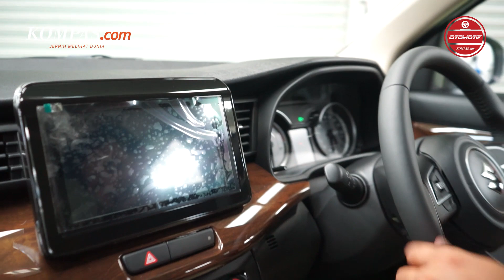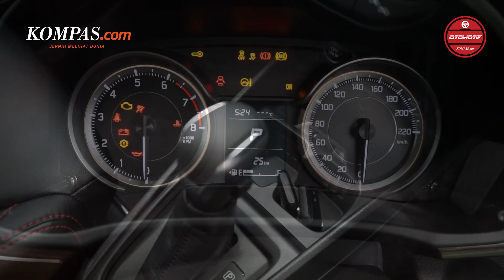REVIEW | Suzuki Ertiga Versi Sport, Strategi Bertahan Untuk Hadapi Avanza Xenia Terbaru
Suzuki ikut meramaikan persaingan mobil di Low MPV dengan menghadirkan Ertiga Suzuki Sport Final Form.

Apa saja keunggulan dan fiturnya, yuk simak videonya !

Kompas.com